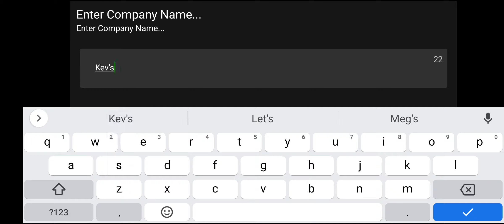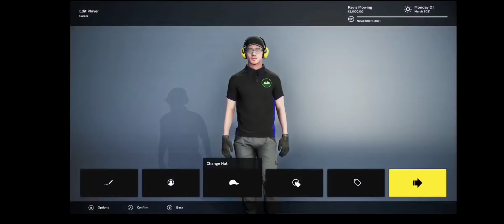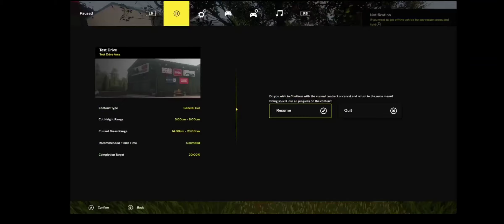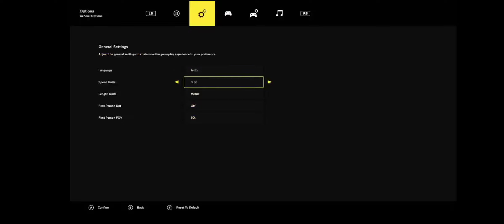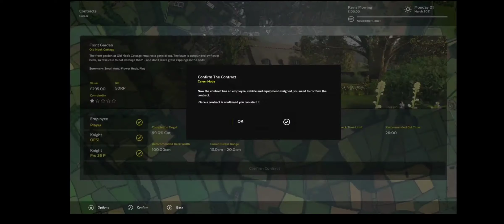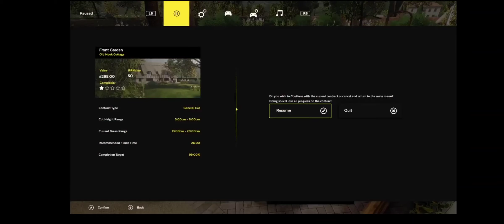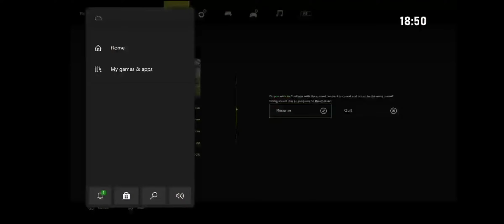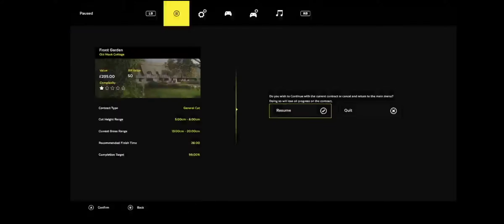Lawn Mowing Simulator Part 1